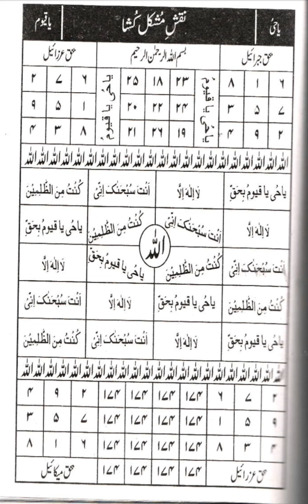Mushkil Kusha Taweez - مشکل کشا تعویذ